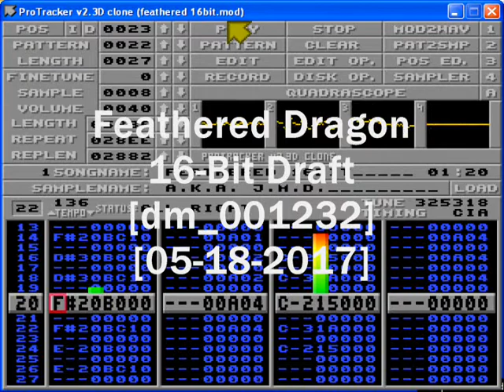Feathered 16bit draft 20170518 dm_001232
And this was how far i did go on recreate Tooryu the Feathered dragon using Milkytracker in Protracker mode in 2017 before my employment problems :(

Was more a test of instruments and passages than a proper implementation, so there are incongruences with the final version; also am not too happy about the memory footprint...